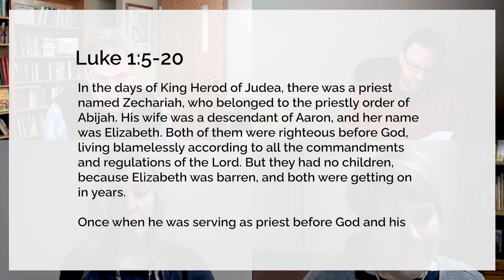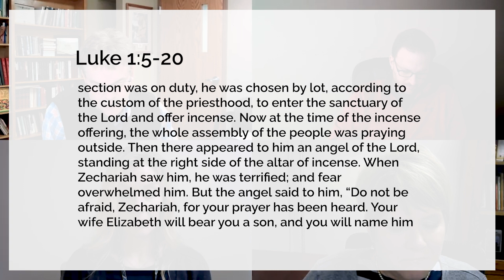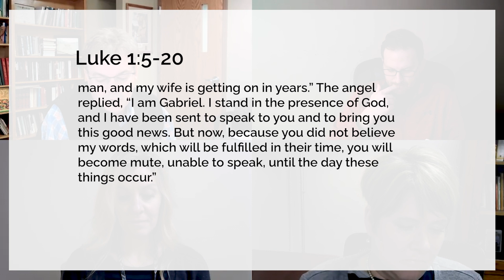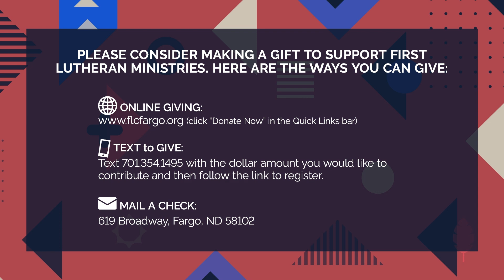November 25, 2021 | Face to Face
November 25, 2021 | John 11

Participants:
Shelly Erickson
Marty Tollefson
Marlee Robertson
Daniel Damico